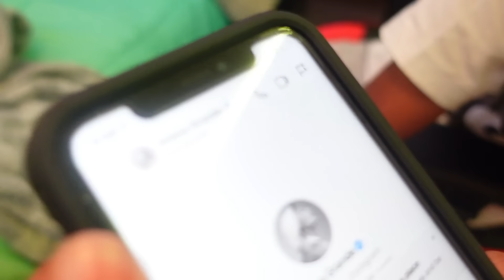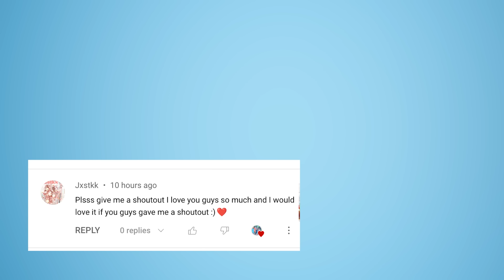LOSE & CALL YOUR CRUSH! Boy vs Girl Gymnastics Challenge!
AJ vs Amyah do a boy vs girl gymnastics challenge at the biggest trampoline park in our city.